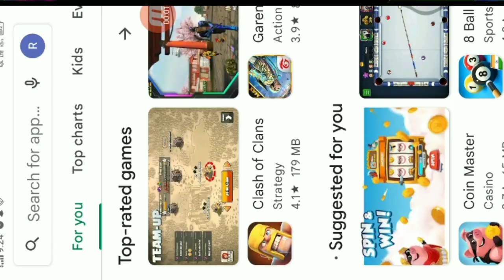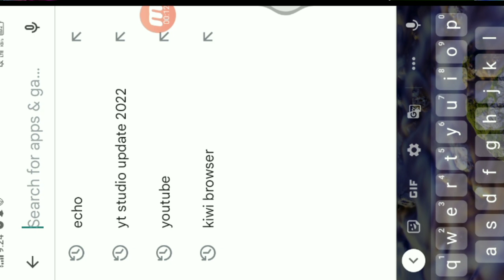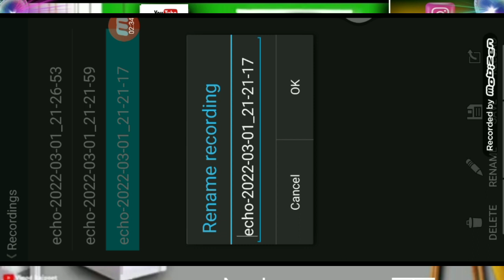How to record own voice shayari best application। Clear sound ✅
How to ricord own voice shayari best application। Clear sound ✅

ABOUT VIDEO:-hello dosto aaj ke is video me mai bataya hu ki aapne own voice ko kis aaplication se ricord karna chahiye। Jisase ki hamari jo bhi voice ho o clear aaye।